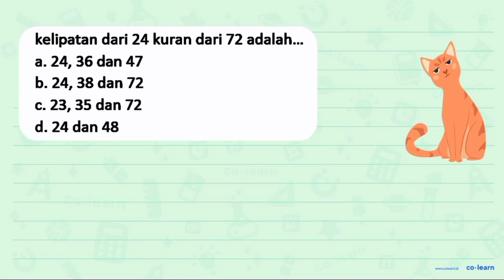kelipatan dari 24 kuran dari 72 adalah_ a. 24,36 dan 47 b. 24, 38 dan 72 23,35 dan 72 C: d.24dan 48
Topik atau Materi: Kelipatan Bilangan - KPK dan FPB - Aritmatika - Matematika Kelas 4 SD -

00:00 : Bedah Soal
01:00 : Konsep, rumus dan pengertian Kelipatan Bilangan
01:18 : Langkah penyelesaian soal
-1:57 : Jawaban akhir
00:27 : Penutup